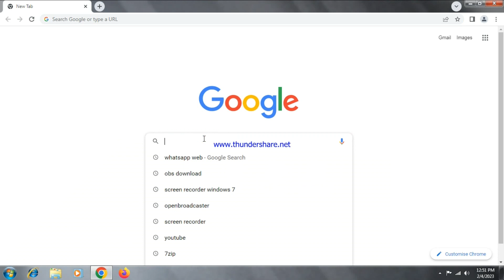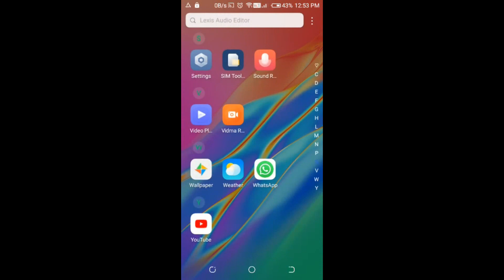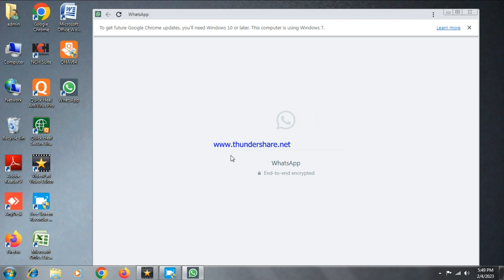Laptop Me Whatsapp Kaise Chalaye? Computer maiWhatsapp kaise chalaye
hello Friends मेरा नाम जगसीर सिंह है आप सभी का हमारे चॅनेल # Train Your Brain में स्वागत है, में हमारे चैनल के द्वारा कंप्यूटर  शिक्षा के साथ साथ दिमागी कसरत भी करवाता रहूंगा ताकि आप और अधिक कूल होकर जिंदगी के पथ पर अग्रसर रहे , कंप्यूटर शिक्षा के क्षेत्र मेरे 9 साल के कॅरियर में मैंने जो कुछ सीखा वो आपको सिखाऊंगा बिलकुल फ्री , मेरा मानना है विद्यार्थी के सर्वगीम विकास के लिए स्कूली , महाविद्यालयी  शिक्षा के साथ साथ साथ नैतिक शिक्षा भी जरूरी है ये सब में आसान भाषा में हिंदी में आपको सिखाता रहूंगा , अगर हमारे द्वारा अपलोड की जाने वाली विडिओ आपको अच्छी लगे तो चैनल को सब्सक्राइब करना न भूले और आने वाली विडिओ के नोटिफिकेशन के लिए बैल आइकन को दबाकर All Notification  select करें

is video me aap sikhenge apne desctop ya pc par bar bar login kiye bina whats app kaise chalaye